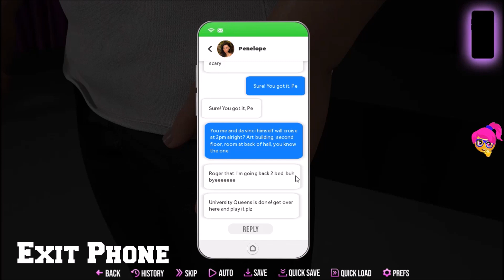College Kings 2 (Apes) - Part 18 - Lauren's modeling, The storm is coming !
Just an innocent freshman at San Vallejo College, you are oblivious to the path that lays ahead of you. Growing up gets real when you learn about the unique cultures of the place you must call home. As loyalties form and tensions rise can you lead your fraternity to the crown and with it become the king on campus?

1. Addict – NEFFEX
2. Bite Me – NEFFEX
3. Dorris Day - DJ Williams
4. Positive Fuse - French Fuse
5. Ready for Freddy – TrackTribe
6. Sloppy Clav – Godmode
7. Sunset n Beachz – Ofshane
8. Tell Me That I Can't – NEFFEX
9. Warzone - Anno Domini Beats